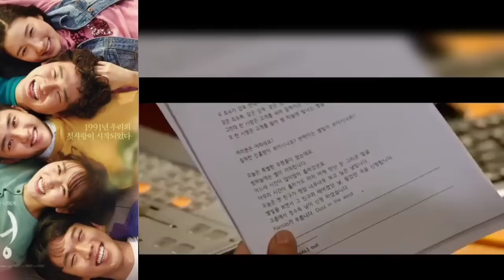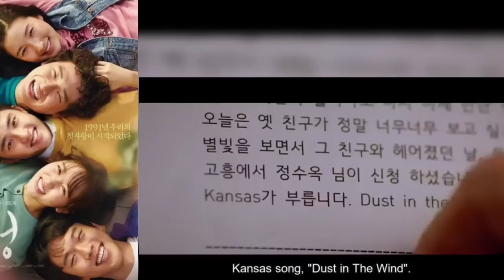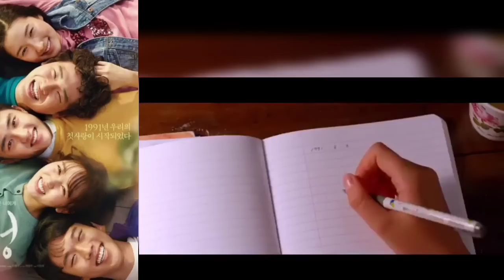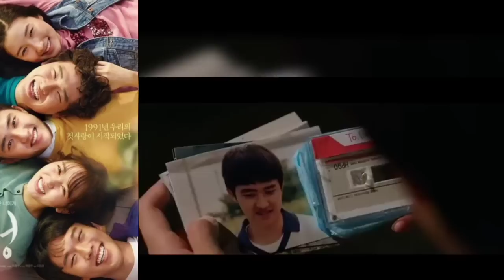Unforgettable - Pure Love [2016] Full Movie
This movie makes me cry..